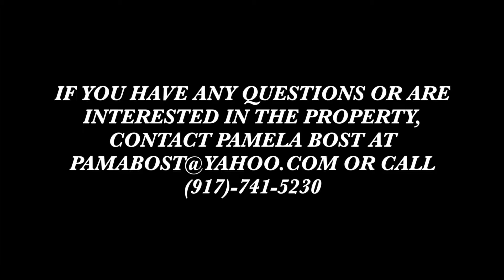133 19th Street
Sleek living at its best : This stylishly 2 family stucco home is being used as a one family located in the Prime area of So. Park Slope /Greenwood Heights. Renovation throughout helped bring this home the contemporary look of today with the architectural design of the 1900’s. This amazing home beams with sunlight with a multitude of windows in the living, kitchen and 4 bedrooms . While renovated original detail was spared where possible. Enter into an open floor plan of bright lighting coming from the Kitchen and tall window from the backyard. This home is accented with beautiful Mahogany wood floors, decorative ceramic kitchen flooring, specially made kitchen cabinets with granite counter tops. There is a lovey custom staircase leading to the white cabinetry panels on garden floor. This gives the beautiful efficient galley kitchen an airy feel with a creatively designed island range. This outstanding home is not only one of the most exquisite legal 2 family homes in Brooklyn it is also fully modernized and utterly stunning. Sizeable deck leading out to a relaxing backyard with a built in grill for entertaining. One of a kind and too much to mention. You must see this house to appreciate.